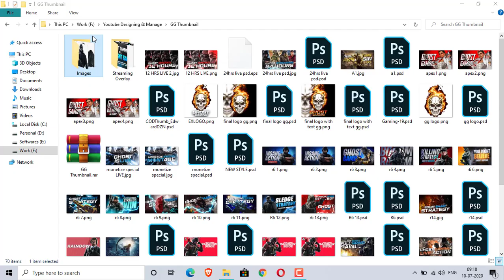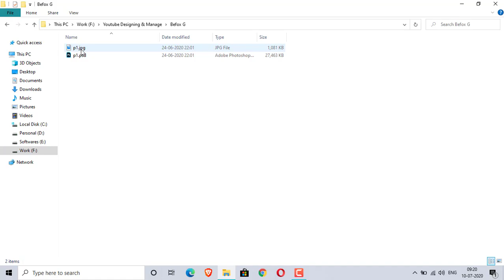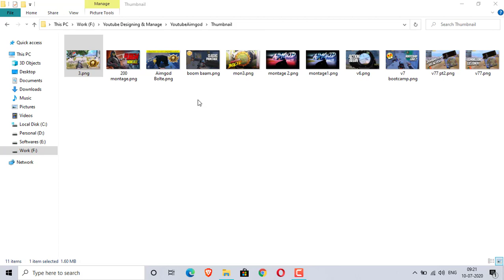Road to 1K Sub Giveaway 5 Psd Files of Gaming Thumbnail Giveaway 🔥🔥 | RISHABH KUMAR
Note: If you use thumbnail of mine without giving me credits, you
may be violating --or "infringing". So Support me for giving me credit It help me to grow.